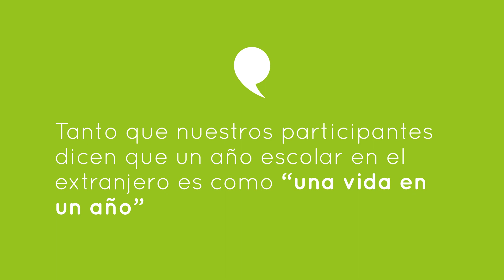Año Escolar en el extranjero - Aston Herencia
Con 40 años de experiencia en el sector, SHE Herencia es líder en España en el asesoramiento a jóvenes y adultos de cursos de idiomas y en el extranjero. Para más información 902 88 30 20.